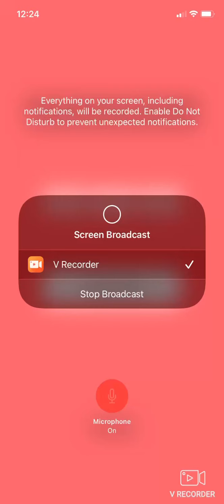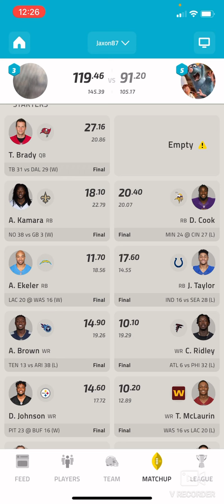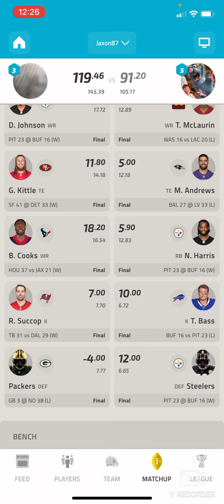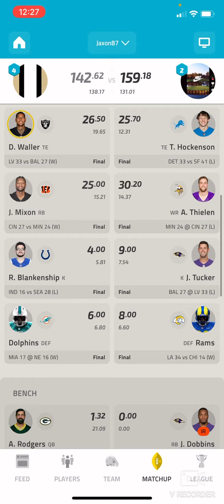NFL Fantasy Football Week 1 Review